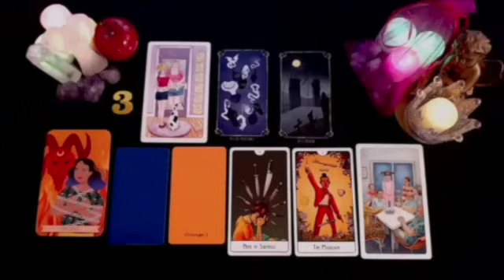PISCES LISTEN CAREFULLY 🙏THIS IS GOING TO BE HARD FOR YOU TO BELIEVE ‼️ AUGUST 2024 TAROT READING